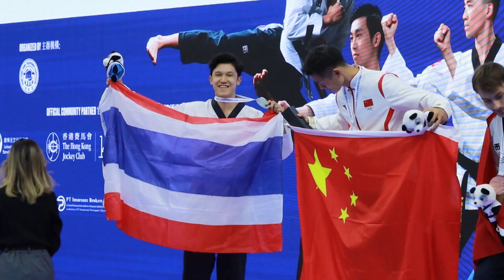คณวัฒน์ สุขเจริญ เทควันโด้พุมเซ่ เดี่ยวชายอายุไม่เกิน 40 ปี ได้เหรียญเงินชิงแชมป์โลก2024(1ธ.ค.2024)